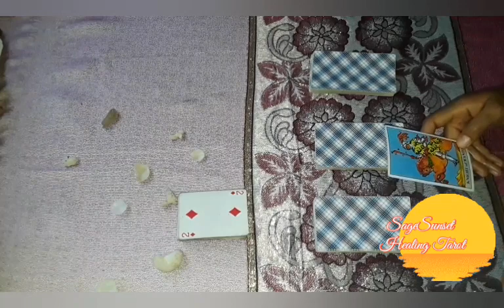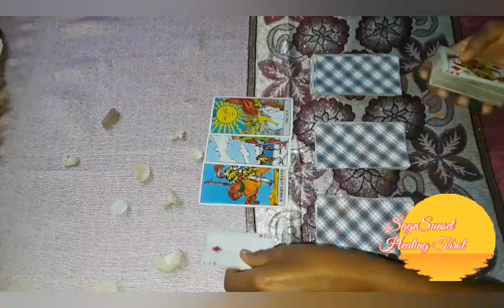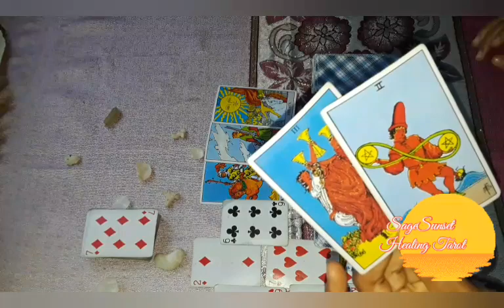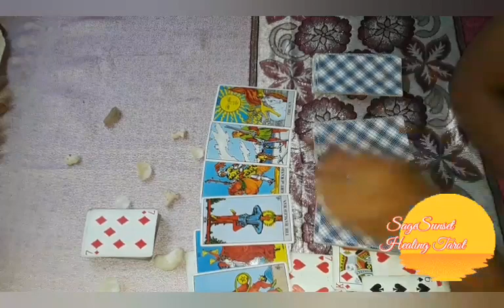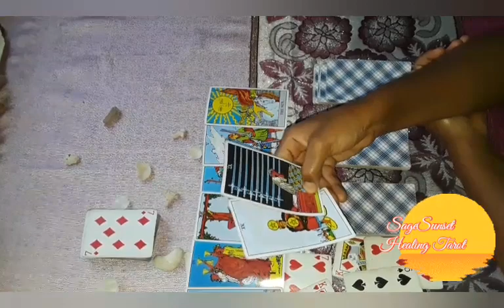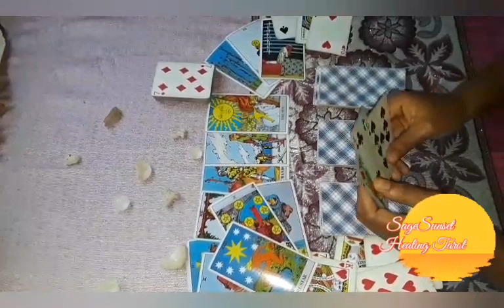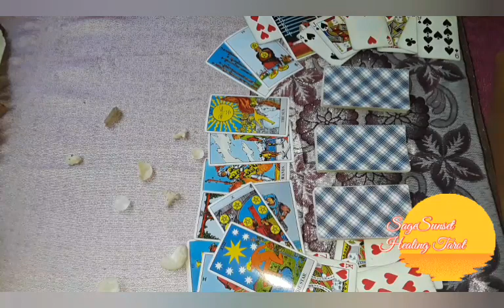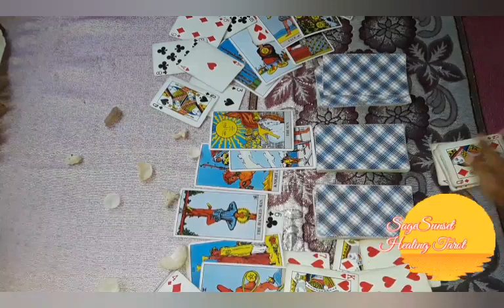Cancer Someone needed to hear this. This is 4u